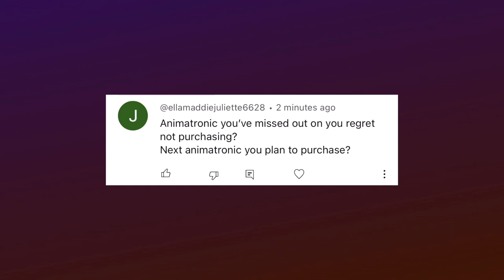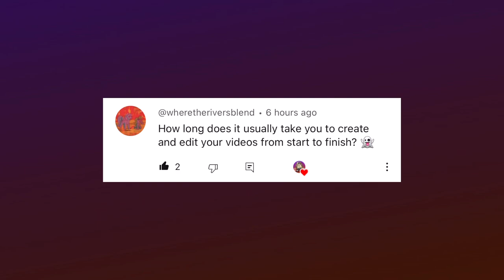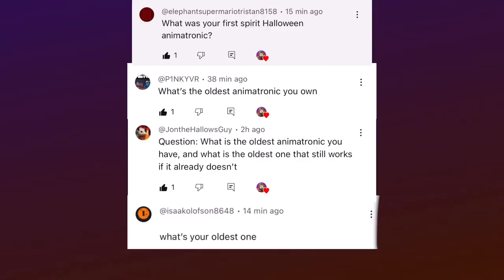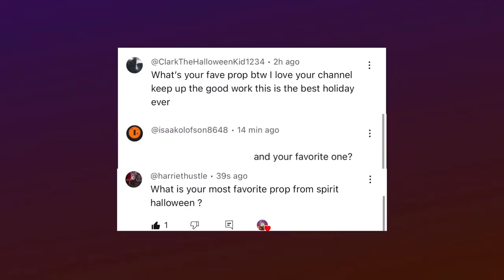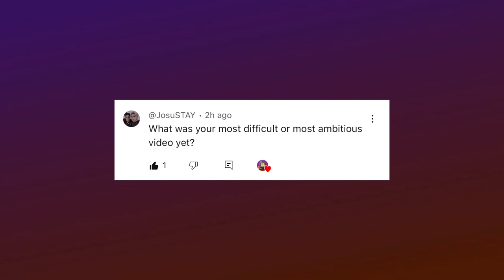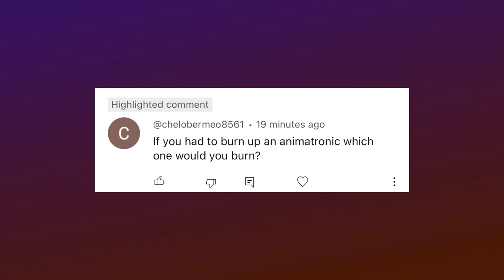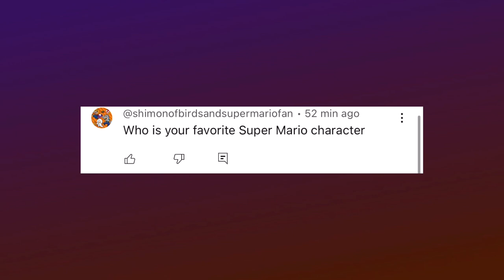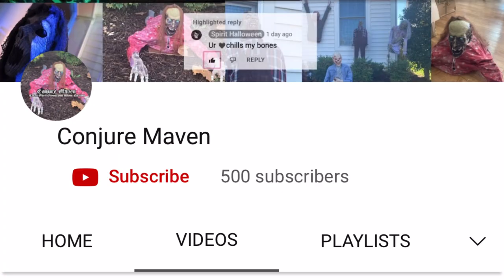Conjure Maven Q&A + Voice Reveal! | Answering Your Questions!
I was hoping to get this out just in time for the final day of September, so we can prepare for the best month of the year in style! This year has been going by so fast, and I really hope October goes slow so I can enjoy it properly.. I wait for it all year and once it’s finally here I can never fully grasp it! Anyways, thank you all so much for your lovely questions! I love and appreciate all of you for supporting me after all this time, I promise I will never stop making unique and well edited content as I’ve promised from the very beginning. 🖤

Everyone who participated: @Wheretheriversblend @Darealist2323OnYouTube @shimonofbirdsandsupermariofan @D.Haunts @nate_is_here @DylanTheHaunter @tristangaming8158 ​@isakolofsson8647 @DPtalkshalloween @tired_reviewer @Kellanlikeshalloween @EnjoyerofManyThingz @locate3181 @halloweenhangout @Horrorfan67 @HaydenRandal @BobbyKhalloween @Apollos_house_of_monsters @Creeper498 @Horrorpaws06 @JosinDroplet @JonHalloween @Lnc3_30 ​@theyoshichannal6757 @cesargutierrez9178 @twanam3943 @ClarkTheHalloweenKid1234 @Mini_mean @ApertureScienceCore @spipit2123 @casualpersonlikesmemes9944 @P1nkyVR @RockySlays @Seniorhaunter15 @SpookyMane16

Timestamps
0:00 Intro
0:30 Animatronics you regret not getting?
0:50 Next animatronic you’ll purchase?
1:00 Least favorite clown released?
1:21 Best year for Spirit?
1:34 Favorite and least favorite of 2023?
2:00 Which atbi_ video was the hardest?
2:09 How long does it usually take to edit your videos?
3:06 First year you went to Spirit ever?
3:31 What got you into Halloween?
3:57 Thoughts on Michael Myers?
4:05 Oldest animatronic you own?
4:36 Andy’s Apple Farm & Faith The Unholy Trinity
4:52 Do you think Creepy Towering Clown is mid?
5:09 What animatronics do you think should return?
5:24 How’s the weather?
5:30 Favorite prop (animatronic)?
5:37 Best heads-up Harry variant?
5:49 If you could design a Grave Grabber?
6:04 Morris or Spirit?
6:11 Top ten favorite animatronics?
6:38 Favorite year of Spirit Halloween?
6:46 Why do you only add Spirit in your vids?
7:14 Are you happy I’m your biggest fan?
7:26 Fan appreciation moment
7:48 Most difficult/ambitious video?
8:06 What animatronic do you draw the most?
8:21 Favorite type of creature?
8:30 If you made an animatronic..
8:53 Will you ever make animations?
9:16 What animatronic would you burn? 😨
9:25 Spirit or Home Depot?
9:35 Was Cathy your first prop?
9:41 Fav horror movie?
9:52 Favorite sitting prop?
10:05 Favorite licensed prop?
10:18 Least favorite creature?
10:31 Favorite Mario Character?
10:41 Favorite Mario Game?
10:52 What do you think the future looks like?
11:16 Favorite Zombie prop?
11:29 Will you ever get Shorty?
11:45 Favorite Halloween movie?
11:52 Ever experienced anything paranormal?
12:29 Speech of appreciation and outro